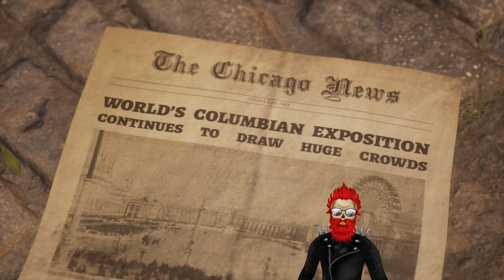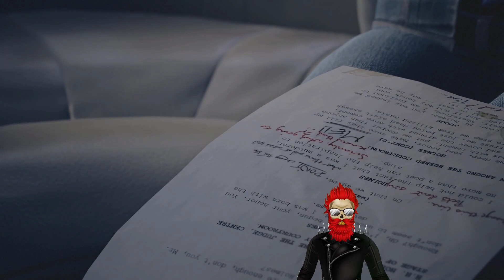The Dark Pictures Anthology The Devil in me playthrough Ep1! H H Holmes is back!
TDPA: The Devil in me complete playthrough episode 1
XboxseriesX
We are going through all of the Dark Pictures stories!